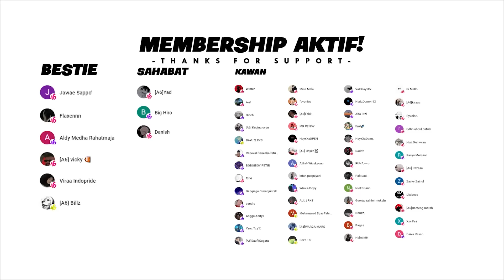KEPUTUSAN YANG SULIT! - GTA V ROLEPLAY